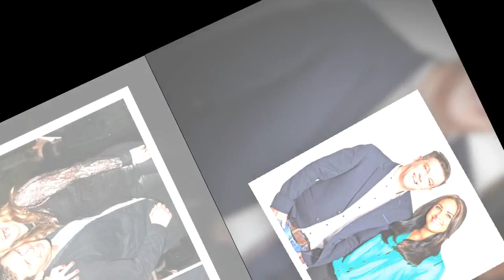BBC Radio 2's Scott Mills went ’missing’ for days in Amsterdam